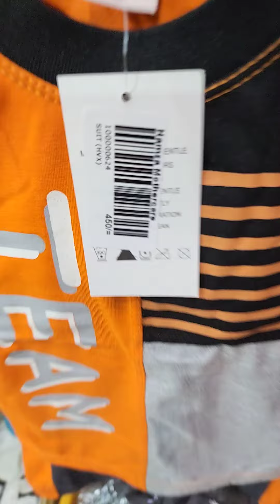SUMMER COLLECTION AVAILABLE NOW..| BABY AND BABA DRESSES..| SHIRTS TSHIRT SHIRT JEANS FROCK TIGHTS